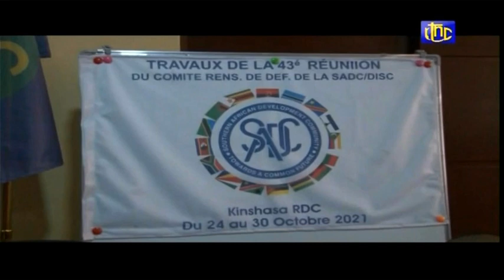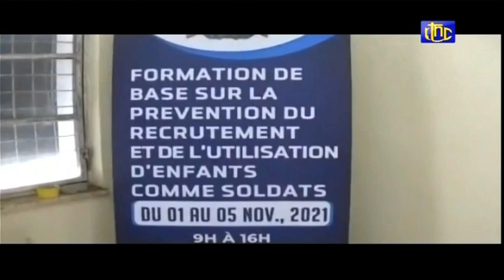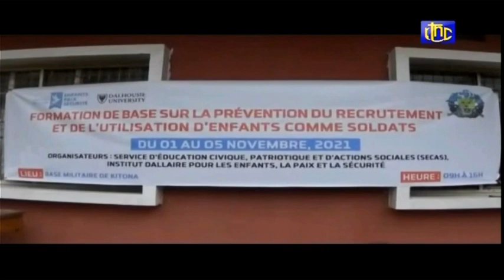🔴RDC : PROCES CHEBEYA L'ARMEE CONGOLAISE FAIT DES REVELATIONS ? ECHOS MILITAIRE